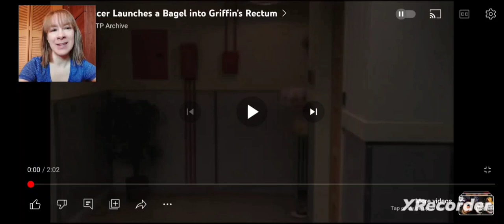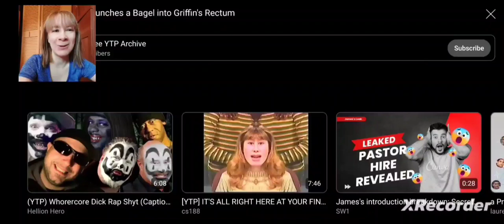GROUNDED UNTIL C*CK! (YTP) Spencer Launches a Bagel into Griffin's Rectum REACTION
Spencer sees Griffin making out with himself, causing him to freak out and throw a bagel at him. He later finds out that Carly f*cked him, so he grounds her until c*ck. He continues to stalk them, because he's an idiot and stupid. Meanwhile, Freddy rips Sam's c*ck and celebrates Carly being a girl.